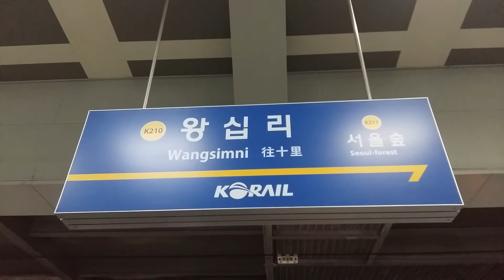(K210) 분당선 왕십리역 역명판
왕십리
Wangsimni